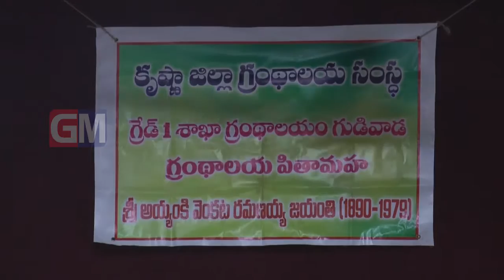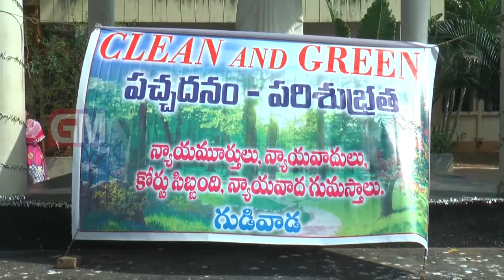Gudivada Local News 04 09 2016